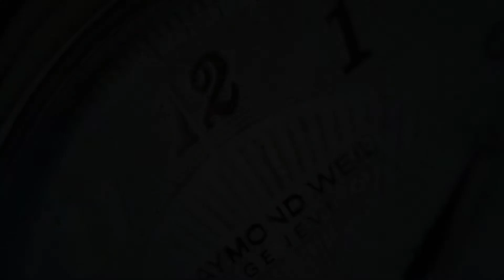Maurice Lacroix Aikon Tide AI2008-BBB11-300-0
SeriousWatches is an authorised Maurice Lacroix dealer and you can view this watch for sale on our site:

The Maurice Lacroix Aikon Tide AI2008-BBB11-300-0 is a truly exceptional watch, from several points of view. To start it was born with all the Aikon pedigree, design and finishing level, however it was created with a very ecological perspective in mind. This shows throughout every element of the watch, from the materials to the packaging to the philosophy.

The case is made from upcycled plastic combined with glass fiber. This material is twice as hard as standard plastic, five times more resistant and has a carbon footprint significant less than the production of virgin PET. The case, caseback, crown, bezel and buckle are made from this material. The case has a unique feel and feels lighter than conventional steel. With its 40mm diameter and 11mm thickness, comfortable rubber strap and elegant design it's a lovely watch to wear that is extremely comfortable.

Of course it's still a great watch from a horological perspective. Under the hood is a reliable Swiss Made quartz movement, it features sapphire glass protecting the amazing dial and is water resistant up to 100m.

The Tide is special, but most of all still a great watch. Maurice Lacroix did a great thing with these watches and they feel so as well, as this model comes with an extended 5 year warranty.